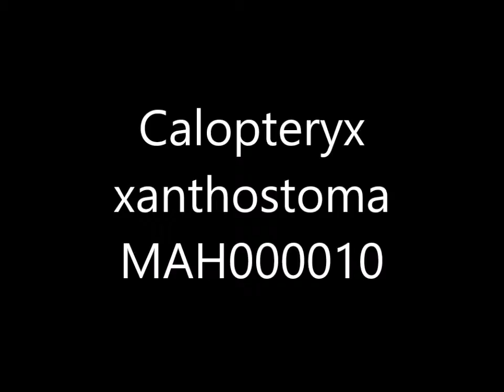Calopteryx xanthostoma - "Western Demoiselle" - "Yellow-tailed demoiselle"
Calopteryx xanthostoma - "Western Demoiselle" - "Yellow-tailed demoiselle" - Jun.16 - Sierra Oeste Madrid
Fotografías y Vídeos de Mariposas y Libélulas en el Blog: